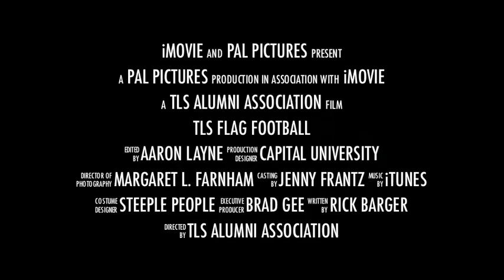Flag Football 2014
The Alumni vs. Current Student annual Homecoming Football game ended up with the Alumni winning (again) 36-6!